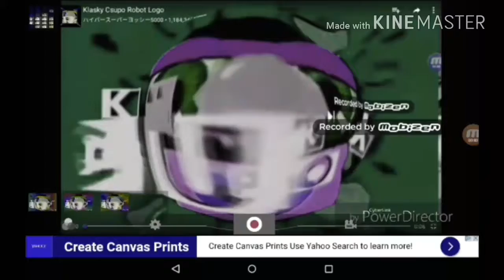I KILLED X ON MEGA PHOTO